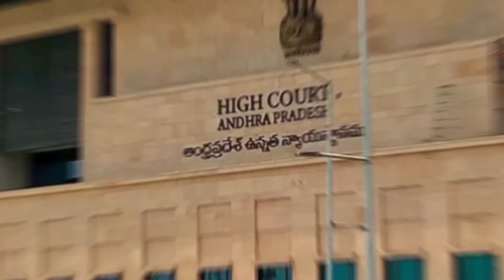Safe holi, సురక్షిత హోలీ ఎలా?